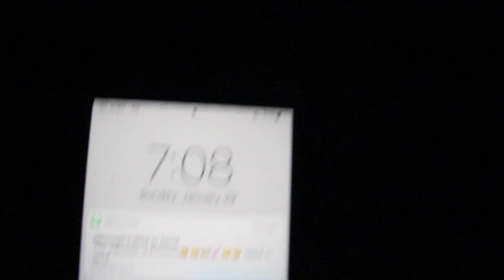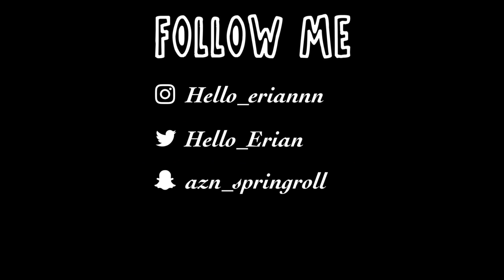Wrightwood Adventure (Vlog 001) ~Short Adventures~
Had some fun at Wrightwood with my family...Enjoii